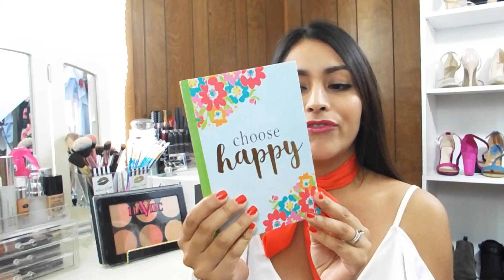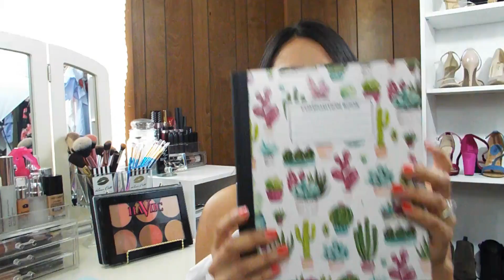Sorteo Internacional Regreso a clases 2018 (Cerrado)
🎉GANADORA DEL SORTEO: ANA M.🎉
MUCHAS FELICIDADES!!

Hola chicas! Hoy les tengo un sorteo internacional para este regreso a clases.
Espero les guste no olviden compartir.

3. Compartir el video en cualquier red social

3. Dejar un comentario por persona (nombre, edad, de donde me vez y si eres menor de edad q tienes permiso de tus padres)

El sorteo termina el 4 de agosto suerte 😘